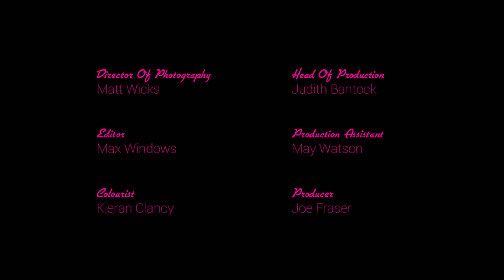Alleyway Chefs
You ever look down those alleys behind restaurants and see two guys smoking? Al and Avi are those guys, shooting the breeze on their cigarette break, enjoying a moment of pause in a hectic day. But they’re both stuck in a rut. Chewing the fat and reflecting on the death of their dreams, they’re quietly yearning for something, anything, to happen.

Written and Directed by Craig Ainsley

Chefs - Arnab Chanda and Alistair Green
Gold Man - Toby Williams
Girlfriend - Liz Kingsman
Boyfriend - Steve Whiteley

Producer - Joe Fraser
Director of Photography - Matt Wicks
Editor - Max Windows
Sound Recordist - Josh Ward
Colourist - Kieran Clancy
Movi Operator - Valentin Le Glaunec
Camera Assistant - Dan West
Hair & Make-up - Ruby Hornsey
Graphic Design - Chloe Dymott
3rd Assistant Director - Clare Cole
Production Assistant - May Watson
Head of Production - Judith Bantock